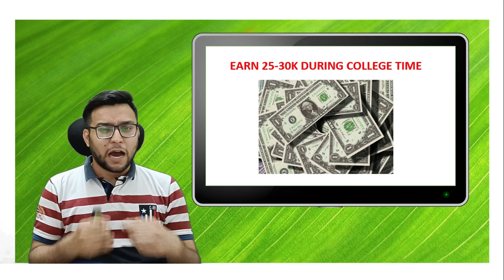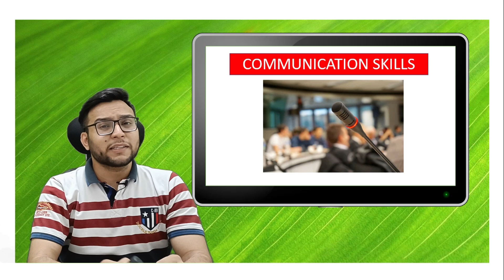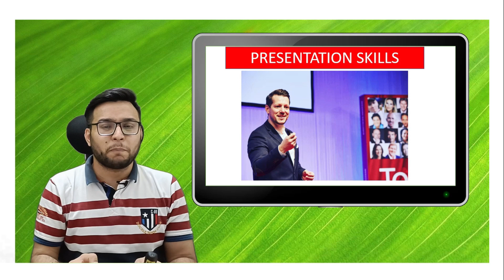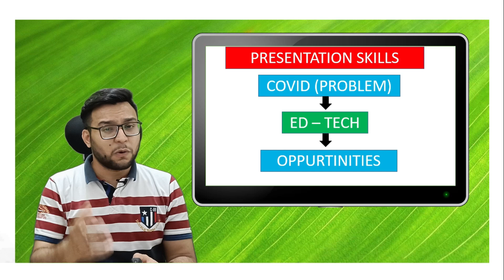HOW TO EARN MONEY | COLLEGE STUDENTS | EARN 20 -30 THOUSAND